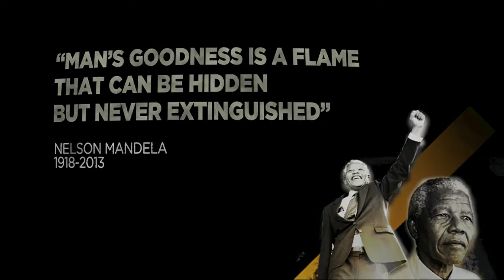Forever Wild Rhino The Legacy of Dr Ian Player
The endangered white rhino will be extinct within 5 years if we don't stop poaching. With their biggest defender Ian Player now gone it is up to us to band together and continue his legacy. We can't afford to wait any longer.